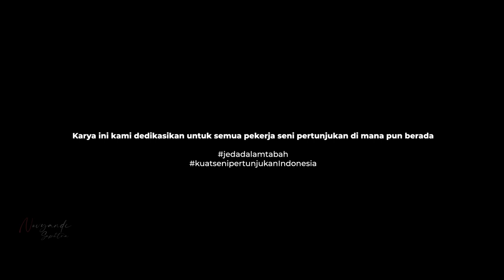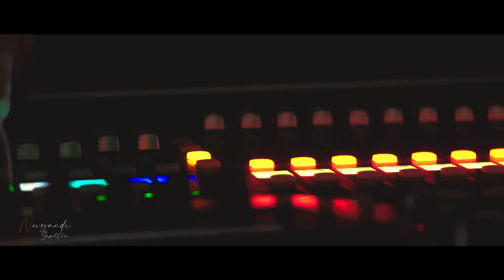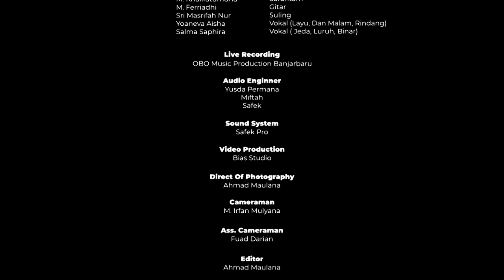Behind The Show Derana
Proses kreatif produksi sebuah pertunjukan seni adalah bagian integral yang tidak bisa dipisahkan. Sorot lampu seperti tidak pernah hadir memberi warna untuk perjalanan proses produksi ini. Novyandi Saputra bersama NSAPM_ dan Bias Studio kemudian merancang sebuah film pertunjukan yang berkonsep pada Behind The Show. Kami berusaha mengahdirkan bagian-bagian penting dari proses produksi pertunjukan hingga gelarannya berlangsung. Hal ini menjadi tajuk penting untuk dihadirkan menjadi satu keutuhan karya antara jalannya produksi dan pertunjukan music Derana. Behind The Show Derana.  Behind The Show Derana adalah sebuah upaya menjaga eksistensi pekerja seni secara menyeluruh hingga mendapatkan sorot yang sama sebagai sebuah satu kesatuan yang utuh.
Derana adalah ruang garap Novyandi Saputra dalam upaya menghadirkan Gamalan Banjar yang klasik ke ruang Pop yang urban. Teks-teks yang puitis menjadi ruang temu antara pentatonis dan diatonis. Derana adalah perayaan tentang keragaman dalam kebersamaan. Nyatanya Derana adalah jalan tengah membunyikan gamalan pada manusia hari ini. Eksotis nan Romantis.

31:44 Rindang
36:25 Binar
43:25 Layu
48:22 Jeda
55:01 Dan Malam
1:02:43 Luruh

Concept: @nsapm_ X @biasstudio
Composer : @novyandisaputra
Show Director: @fauzianshr
Manage by: @nsapm_
Music Recording: @yusdapermana  @obomusicbanjarbaru